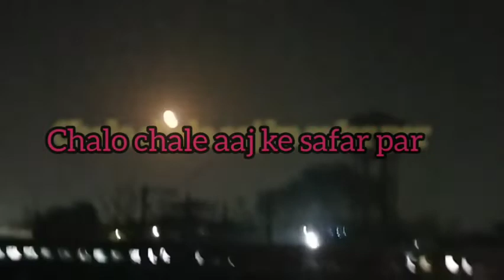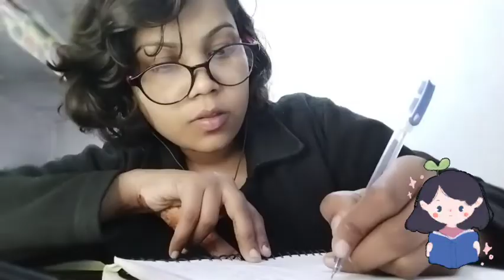A day in a neet aspirant's life